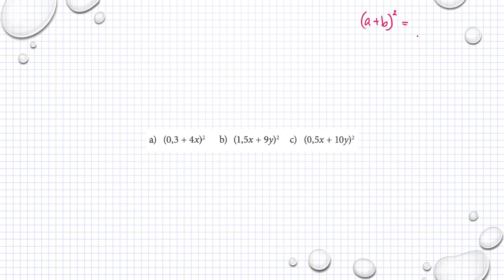Matematik M Holmström Ma2a 1104 Ma2b 1104